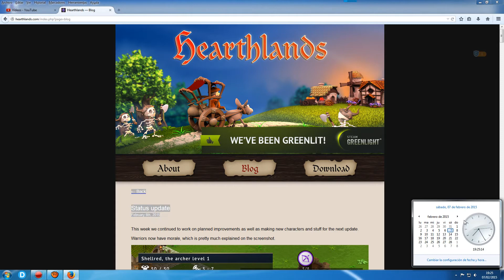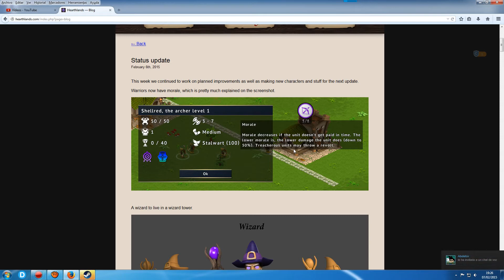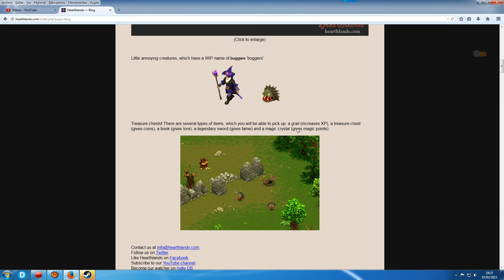Novedades!!! DevBlog HEARTHLANDS 06/02/2015 - Moral de las tropas, boggers